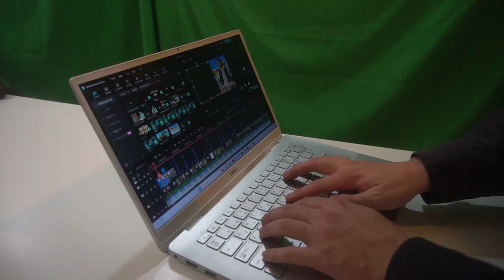【ドラクエタクト】ハロベロ、水着ピサロ、呪われしマルティナ…PvPを快適にするための改善案！